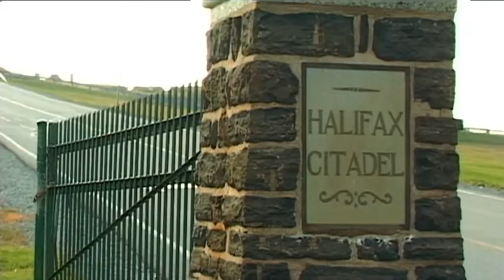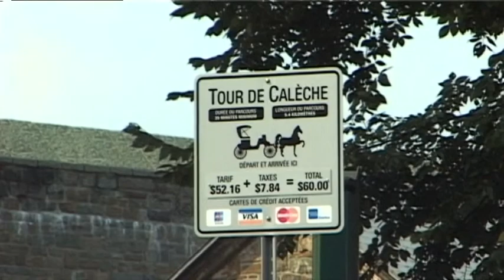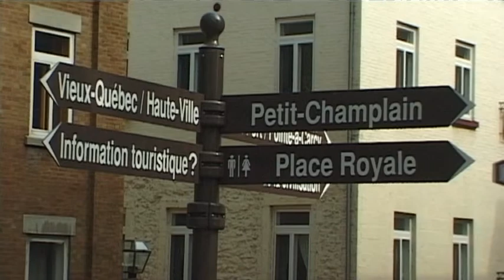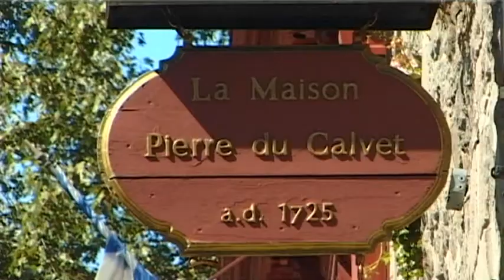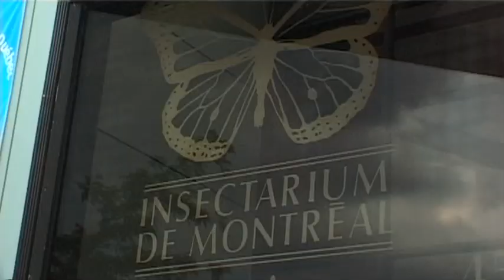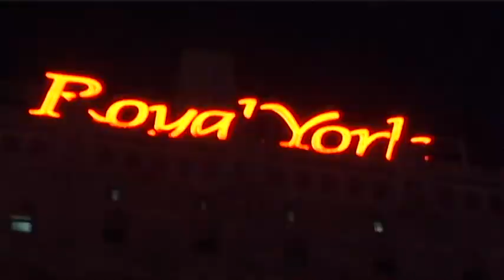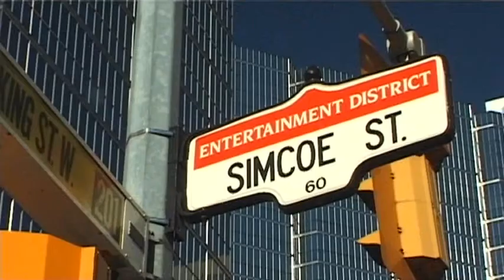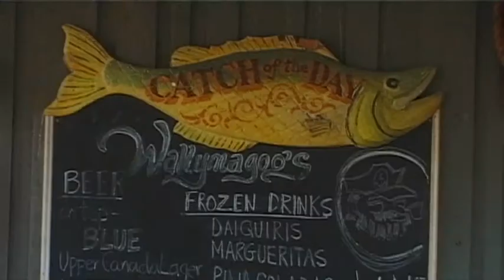The Ocean Vacation Travel Video Guide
Travel video about destination The Ocean in Canada.
The Ocean is a legendary train that travels through Canada from Halifax to Toronto, the first destination being Quebec.The interior of La Cathedrale Notre Dame is dominated by a host of beautiful paintings and gilded works of art. Narrow alleyways cut through the world famous city some of which have stood here for more than 400 hundred years. The Musée Du Fort features scenes of the city’s dramatic history and numerous battles for Quebec. A steep railway, the Funiculaire, travels down onto the riverbank and to the small and enchanting Quartier Petit Champlaine. After a short journey the train reaches Montreal, the island city located on the St. Laurence River, a pulsating metropolis that enjoys a French way of life and towering American architecture. A horse drawn carriage known as a ‘caleche’ is a relaxing way to take in the sights. In recent years the huge harbour of Vieux Port has been renovated on a grand scale and is now a popular meeting place and entertainment complex. Next stop, Toronto, a city of art and culture, thus art galleries, museums and theatres play an important part in the life of this exciting metropolis while in contrast within the bright subterranean complex of its ‘Underground City’ it’s possible to shop ‘twenty-four seven’! The romantic trip across eastern Canada reaches its conclusion with a final view across the tranquil bay of Lake Ontario. The journey on the Ocean has united the past with the future, Canada’s endless landscapes and frenetic commercial centres making a bold statement in a land dominated by breathtaking Nature.